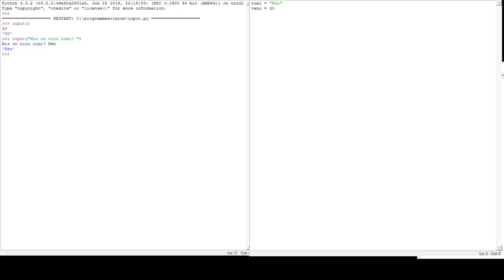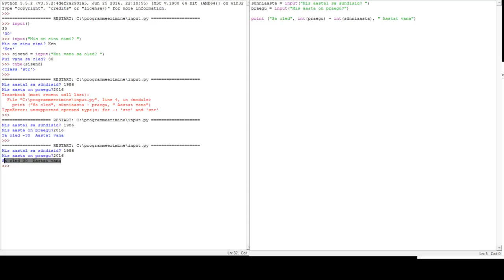Programmeerimine täiesti algajatele 10: Kasutaja sisendi küsimine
Selles videos saame teada, kuidas küsida kasutajalt sisendit. Ja kuidas seda sisendit oma programmis kasutada.